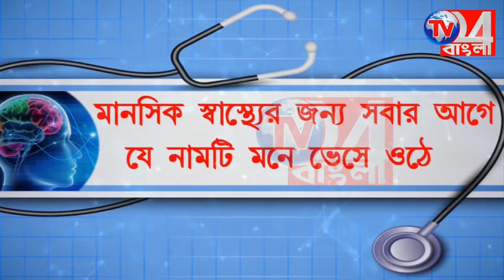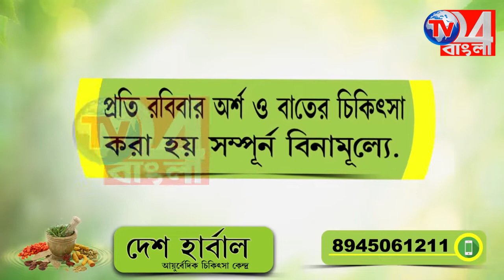বেহাল রাস্তা,নড়েচড়ে বসল প্রশাসন